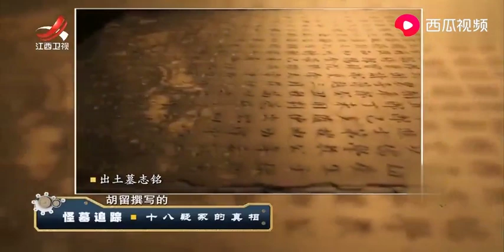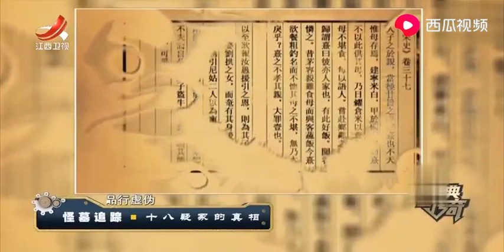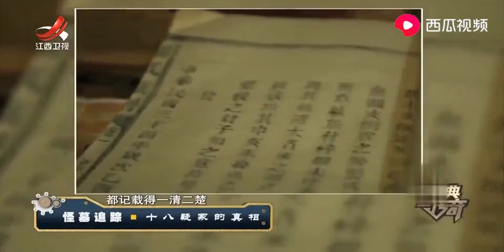杭州发现破烂古墓，专家感觉没收获准备离开时，竟发现了墓志铭